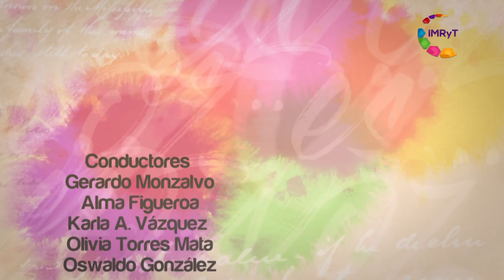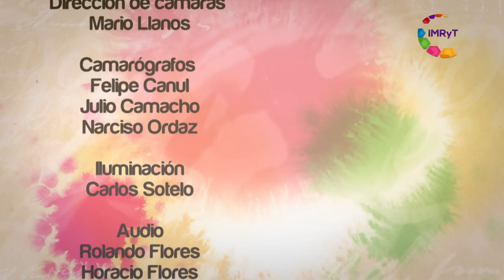Rol en la familia - Voz es Adultos Mayores